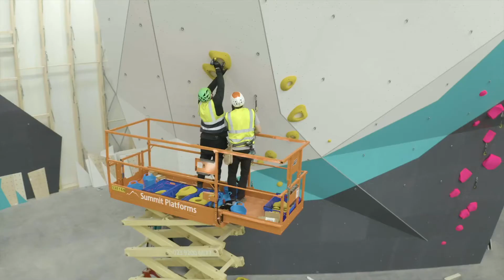Setting The ISLAND pt 1.0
Great fun setting the first of many king lines on the ISLAND with mega grips from Captain Crux, AXIS & X-CULT.

🎥 by Lucky 7 Video